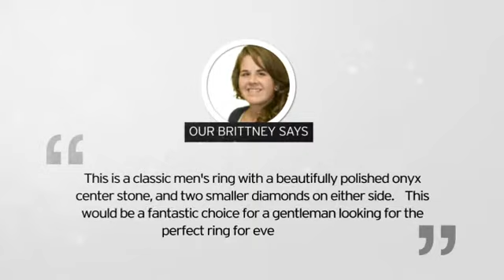Oval Black Onyx and Diamond Men's Ring Crafted In Solid 14K Yellow Gold - SuperJeweler.com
Oval Black Onyx and Diamond Men's Ring Crafted In Solid 14K Yellow Gold is brought you